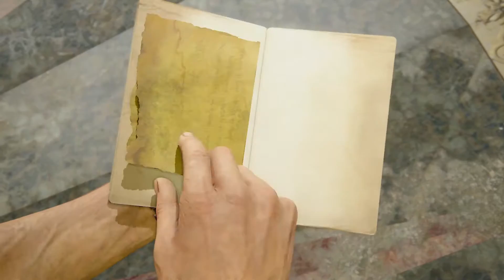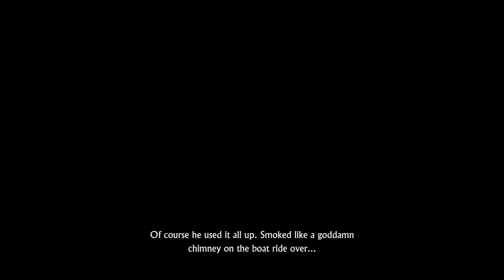TALES OF A THIEF | UNCHARTED 4 | PART 47